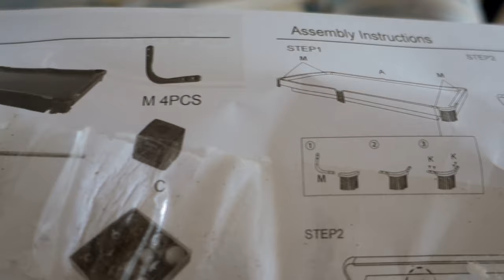Unpacking And Assembling Pool Table 55'' Size From Walmart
Do you know how to assemble 55 inch pool table from Walmart and than have a fun with children?
If not, that might be helpful video for you!